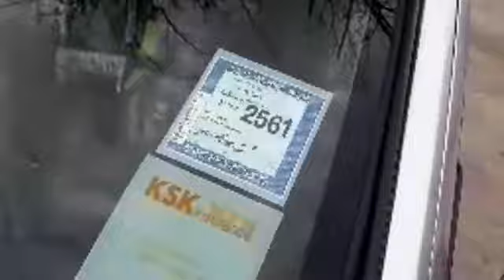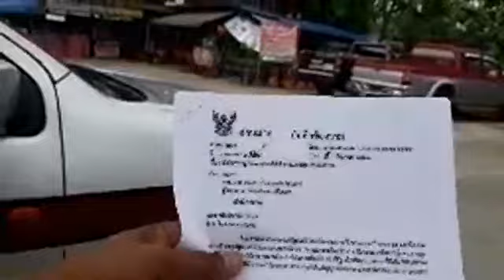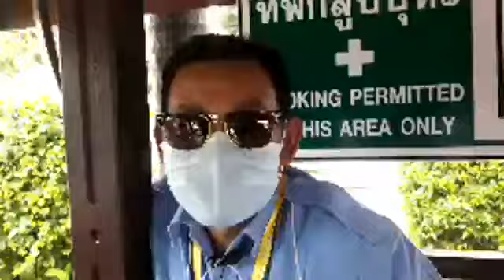จับผิดรถตำรวจ